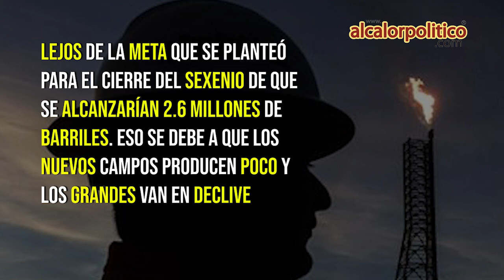PEMEX y... Dos Bocas